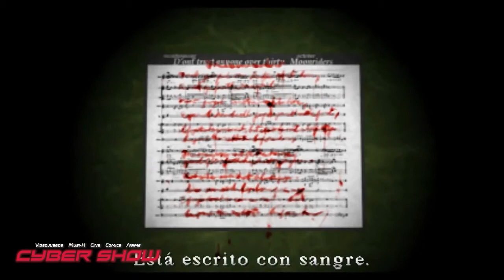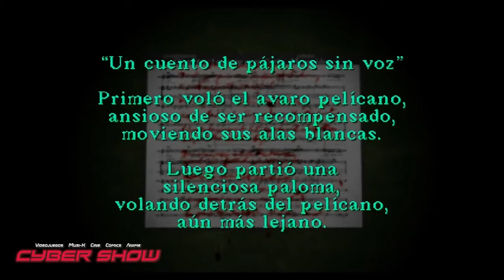CYBERSHOW Video Podcast 100 - Los Mejores 100 Videojuegos de la Historia y Más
En esta edición #100 del CYBERSHOW te traemos la lista definitiva de "Los Mejores 100 Videojuegos de la Historia".

Además celebramos "100 Programas al Aire", hablamos del retraso de Uncharted 4: A Thief's End y el anuncio de Titanfall 2.

¡ESTÁS DENTRO, ESTÁS EN EL CYBERSHOW!

RECUERDA SINTONIZAR EN VIVO EL CYBERSHOW TODOS LOS "SÁBADOS" A LAS 11 AM México x Frecuencia 102.7 fm o x internet:

Baja la aplicación en google play: Radio Turquesa

Escúchanos en la página 102.radoturquesa.fm
ó
TUNE IN

@neogeneziz pro